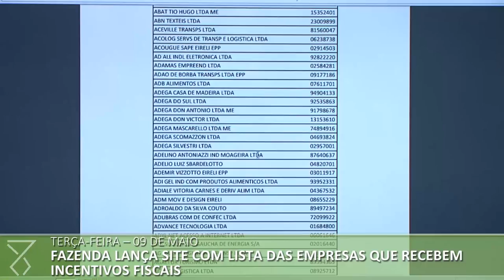Semana no Piratini: Veja o que aconteceu entre os dias 06 e 12 de maio